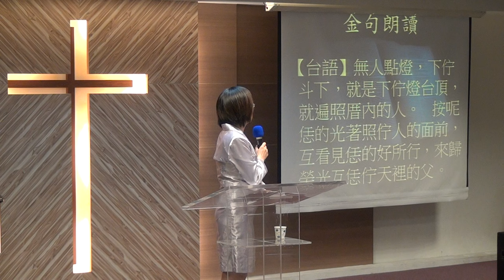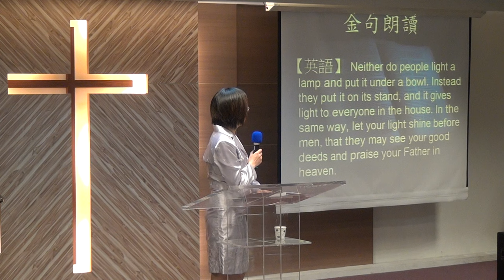20161106華語禮拜 金句朗讀